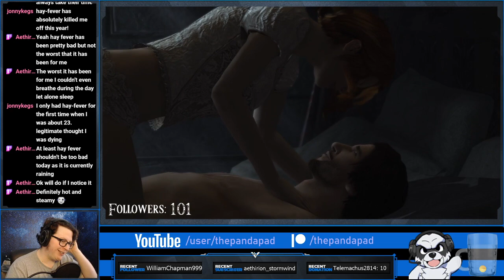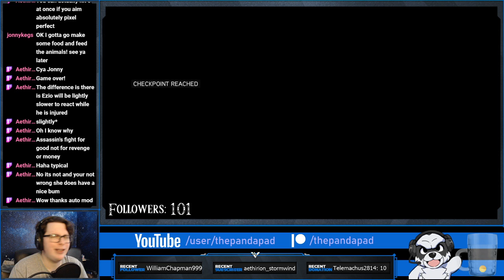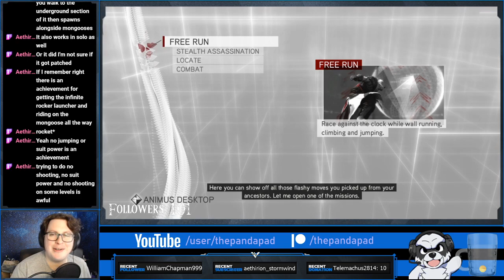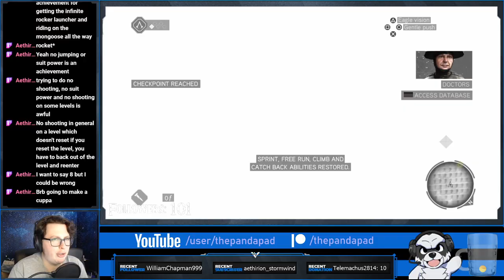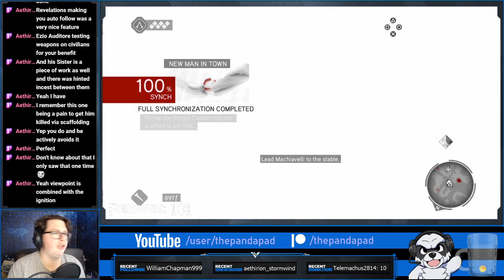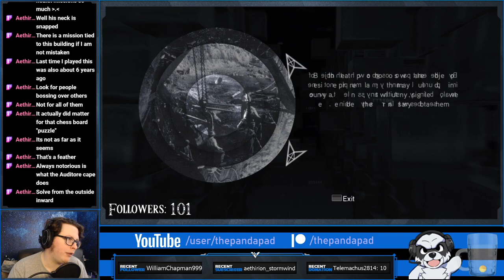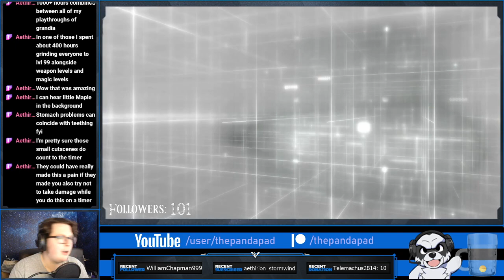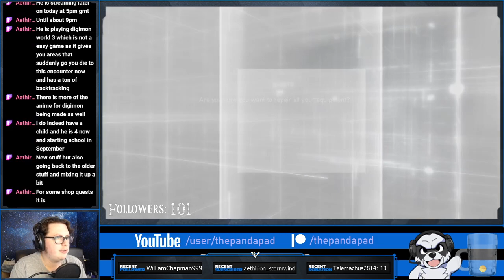Pushing Lucy into a lake... - Assassin's Creed 2 Brotherhood: Part 1